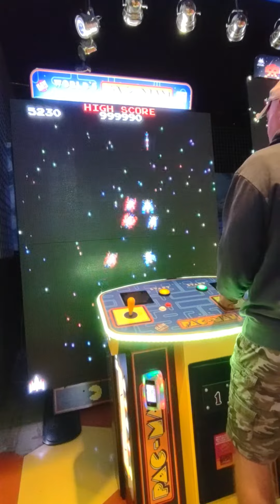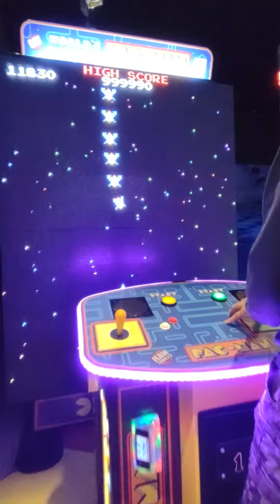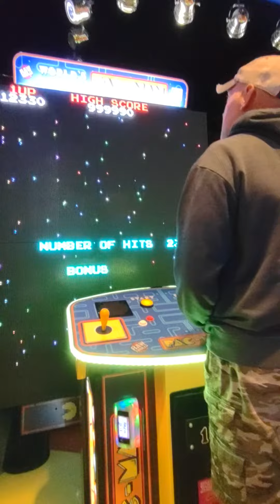Playing Galaga at Circus Circus Reno, Nevada